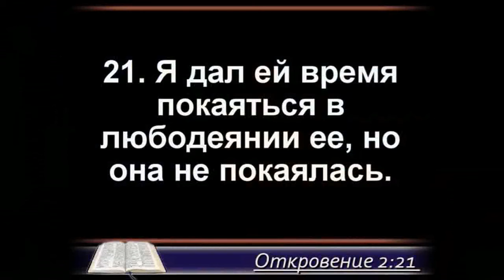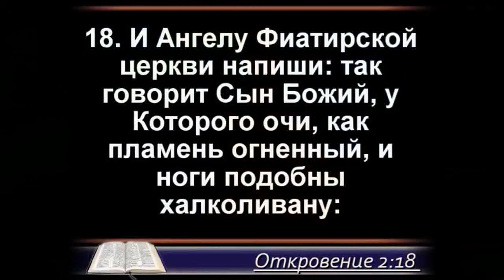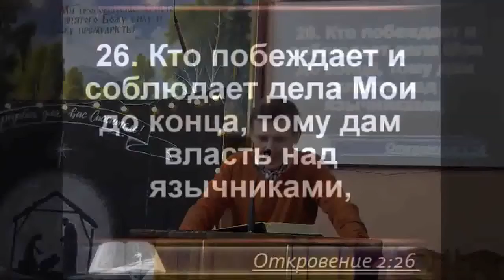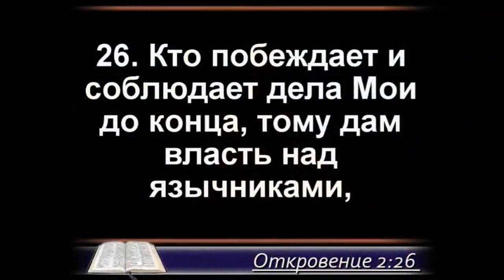Откровение Иоанна Богослова 2:19-26 апокалипсис Послание семи церквям Феотирская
Первые евангельские церкви: церковь от церкви отличалась. Сейчас в интернете в электронном варианте в письменном варианте, в печатном пишут, распространяют письмо человека к тебе, и вот письмо Бога к человеку, к церкви, или Христа к церкви. И это не Бог, это люди сочиняют. Но вот к церкви Библия и особенно вот эти отрывочки, которые мы сейчас читаем - вот так и называются: Христос пишет письмо, или: Христос диктует письмо, а записывает его Иоанн. Представим себе если бы Христос нам с небес сегодня оценивая нашу церковь нам послал письмо, оно было бы примерно такое, как мы читаем церквям. Какой именно церкви досталось бы нам - примерно такое. Может бы в нашей церкви была бы и похвала, возможно было бы и где-то порицание. Сегодня послание Христа церкви города Феотирск